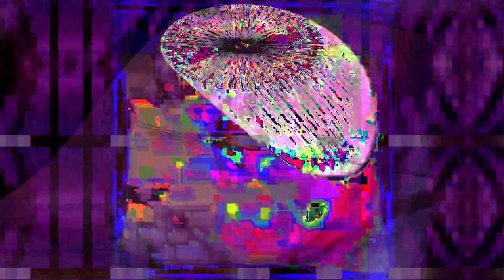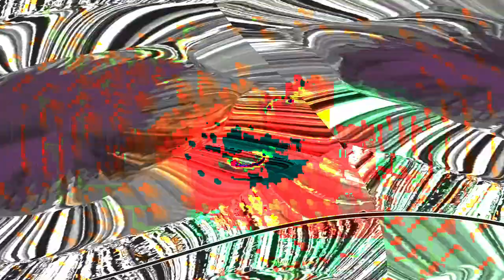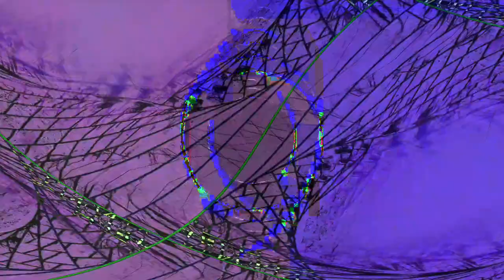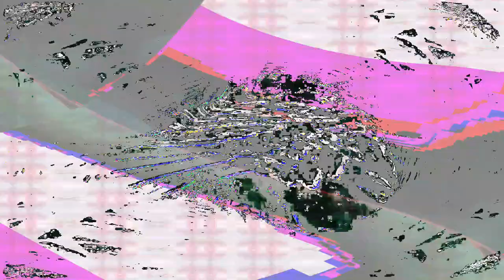[EPILEPSY WARNING] Movie 24 02 04 19h07m20s